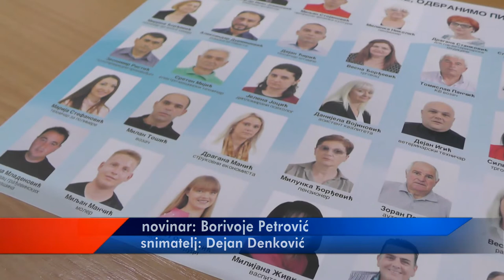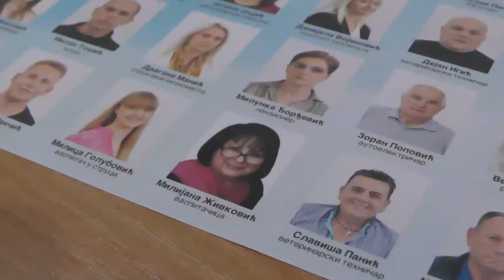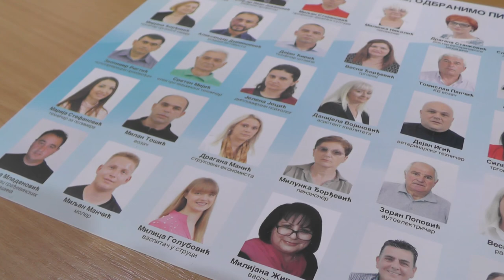GG NAJBOLJE ZA PIROT JEDINA SMO PRAVA OPOZICIJA